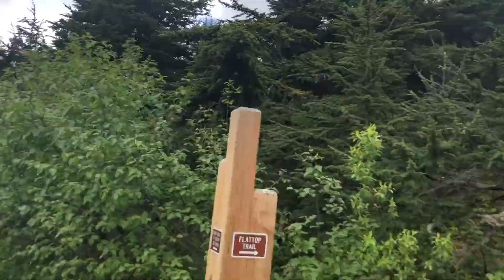Alaska Day 01 - Anchorage, Flat Top Mountain climb, some wonderful views climbing hiking in the rain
We arrive in Anchorage Alaska and then hike Flat Top mountain. What a wonderful first day on vacation.